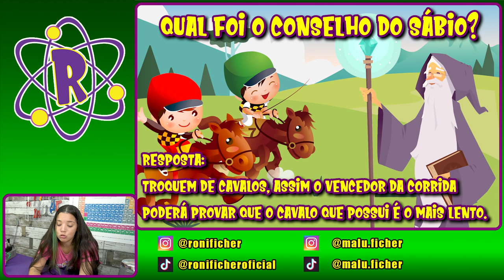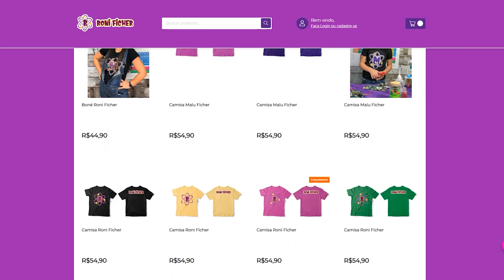3 CHARADAS PARA FRITAR O SEU CÉREBRO!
NO EPISÓDIO DE HOJE A MALU VAI RESPONDER 3 CHARADAS MUITO DIFÍCEIS!

LOJA RONI FICHER (CAMISAS, BONÉS OFICIAIS, CANECAS, MASCARAS E MUITO MAIS)

BAIXE A SOULTV!